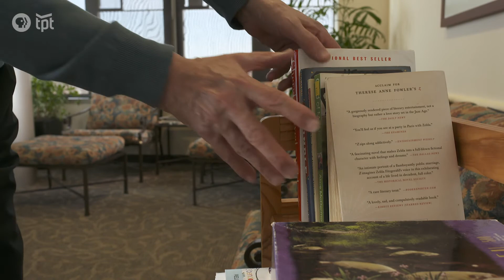Patient Story: Dan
Dan was involved in a cardiovascular research study at the Minneapolis Heart Institute Foundation, when he was surprised to learn he had valve disease. Listen to Dan's story, and hear from his physician, Dr. Mario Gössl, and MHIF CEO, Kristine Fortman, PhD, about valve disease and how research has led to less invasive treatments.